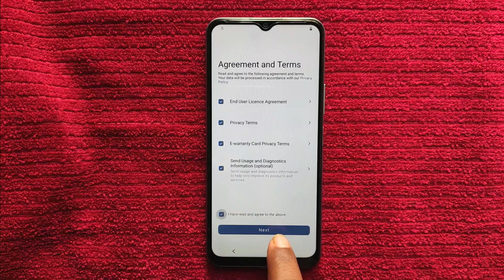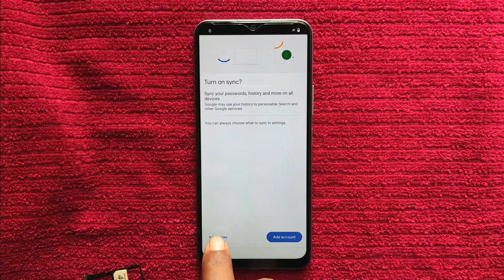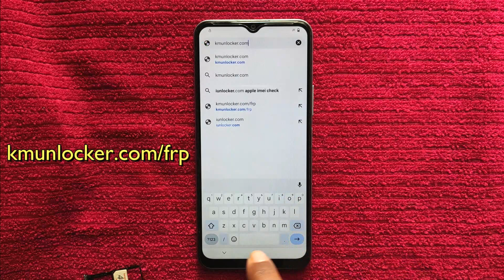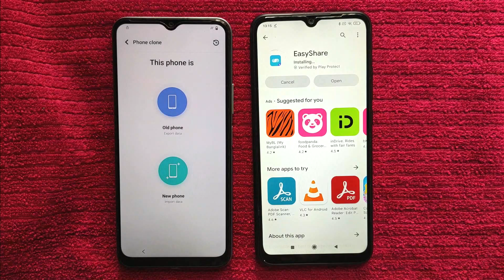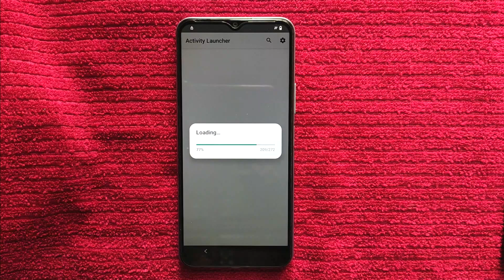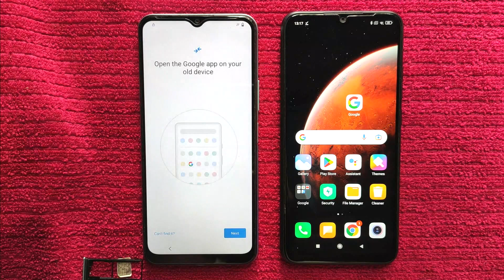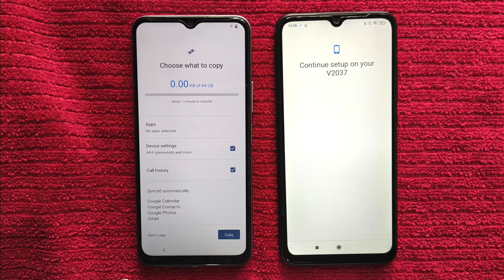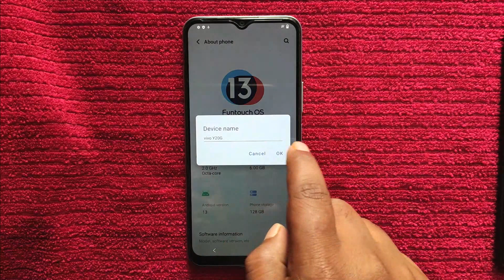Vivo Y20G,Y22,Y31,Y33s,Y51,Y73 Android 13 FRP Unlock | 100% Working Easy Method | Without Pc 2023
ʟɪᴋᴇ   |  ᴄᴏᴍᴍᴇɴᴛ   |  sʜᴀʀᴇ   |  sᴜʙsᴄʀɪʙᴇ
●▬▬▬▬▬▬▬ஜ۩۞۩ஜ▬▬▬▬▬▬▬●

Vivo T1 Frp Bypass Android 13

Keep-Supporting
Keep-Loving
Keep-Sharing..

                              ᴛʜᴀɴᴋ ʏᴏᴜ
   ●▬▬▬▬▬▬▬ஜ۩۞۩ஜ▬▬▬▬▬▬▬●